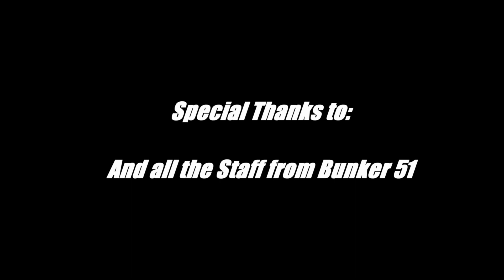The Undead Affair - Sneak Peek - Scene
This is a scene from The Undead Affair, a movie we are hoping to produce soon. This scene was shot under no budget to try to help us promote our vision and ideas.

The Undead Affair synopsis:
When the infection first started the authorities were quick to react, locking all the zombies away in urban ghettos -- clearing out the scum and containing the outbreak in one fell swoop. As the infection was contained, the emphasis shifted to the search for a cure, a way to halt the progress of the disease. At the same time, the authorities found a novel way to deal with the thousands of zombies they had incarcerated -- gladiatorial contests held in vast arenas around the world, and broadcast live to an audience of billions. Hired for her research skills, Doctor Jane Summerfield will see her notions challenged by Doctor Roberts, the evil director of the research facilities and Ren, a grade one zombie who saved her.